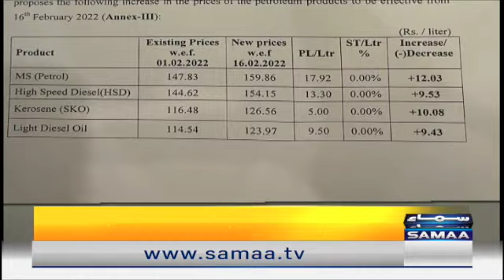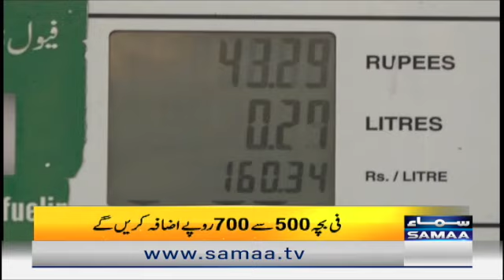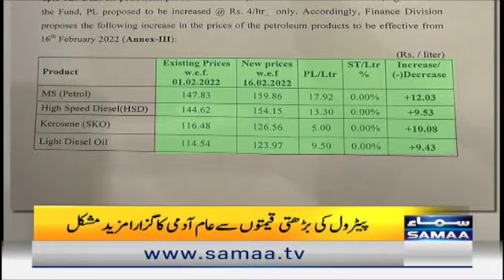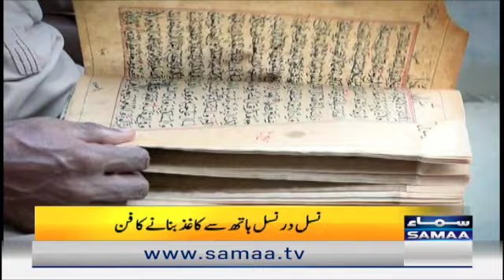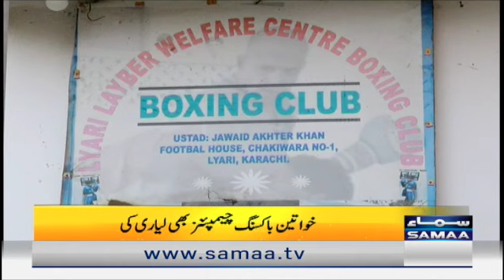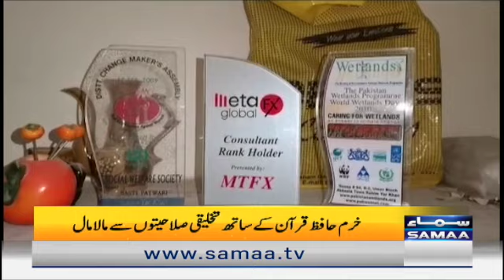Naya Din - Karachi Kings Defeat in PSL - Morning Show Pakistan - SAMAA TV - 17 Feb 2022